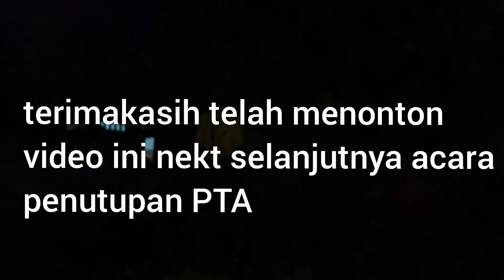PTA sesi kdua smk alfarabi semangat 😀😀😀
sekarang dan tidak sama sekalih tetap semangat smk bisa